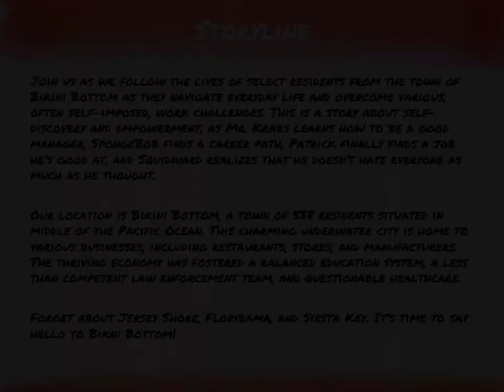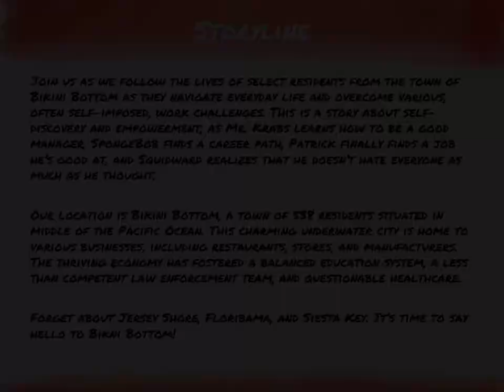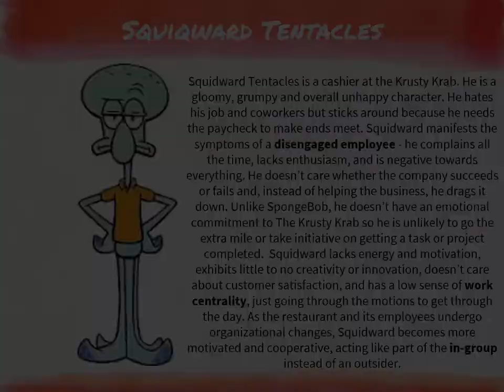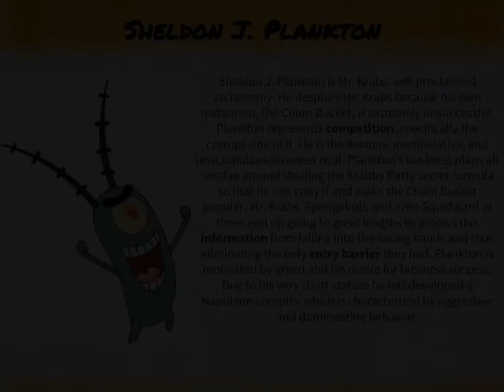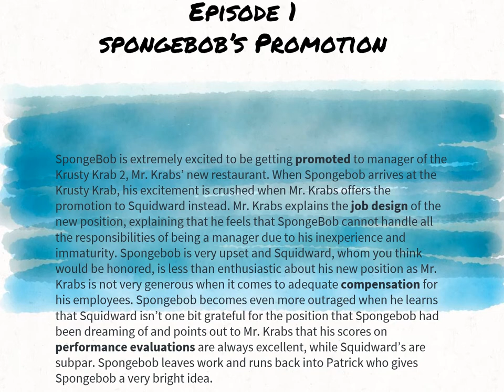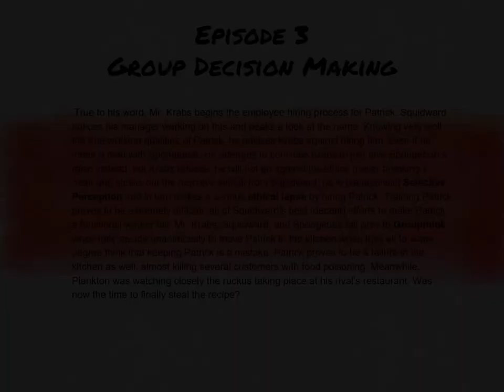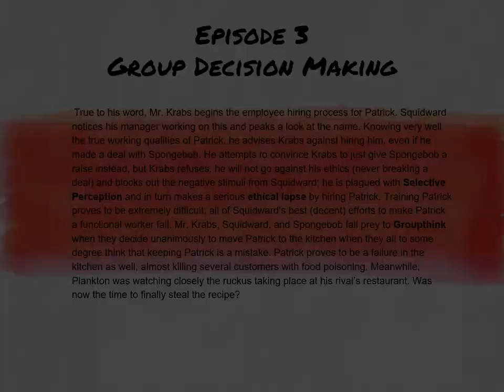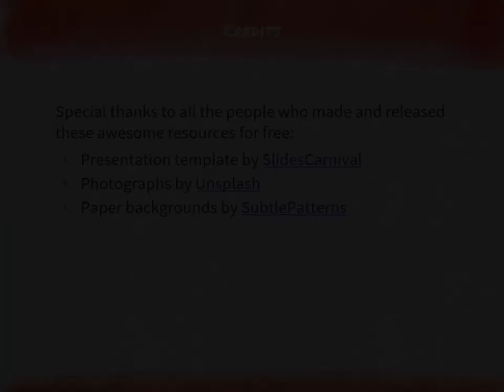MAN Midterm Video: Mr. Krabs & the Krusty Krab krew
The TV show begins with an episode in which Mr. Krabs promotes Squidward to a managerial position that SpongeBob had been working hard to earn but was passed over for because of his lack of training and experience. SpongeBob blames Mr. Krabs for this because as an employer he doesn't offer any employee development programs to help their advancement in the company. SpongeBob retaliates by starting his own business to compete with the Krusty Krab.
In the second episode we follow SpongeBob and Patrick as they attempt to compete with the famous Krabby Patties by creating what they call the Pretty Patties which are colored hamburgers. Even though the Pretty Patties are a horrible failure, the process helps Mr. Krabs realize that he needs to work more on employee development so that he can help SpongeBob get a promotion (setting a career path for him), better retain his current staff, and prevent new competition by defiant employees. By doing so, Mr. Krabs exhibits various managerial roles such as the leader role (involves influencing and directing others – he influences SpongeBob to help him become a better candidate for a promotion), the disturbance handler role (In this role a manger often acts as a judge, problem solver, or conflict manager – he resolves the conflict with SpongeBob about the Pretty Patties), and the negotiator role (called upon to make accommodations with other units – Mr. Krabs negotiates a deal with SpongeBob that if he stops trying to create a rival business Mr. Krabs will hire Patrick).
Next we move on to the third episode, starring Patrick’s first attempt to enter the world of professional employment. Although Mr. Krabs was warned against hiring Patrick by Squidward, he goes ahead with the plan.  After hearing a couple complaints about Patrick from customers, Mr. Krabs convenes a group meeting with Squidward and SpongeBob to hear what each has to say about Patrick. They implement the group decision making process in reaching a compromise so as to include Patrick in a way that doesn’t interfere with business but makes him feel like he’s part of the team.
Having finally solidified his team and appeased all parties involved, Mr. Krabs once more faces a challenge, this time from Plankton who attempts to replicate the Krabby Pattys recipe. Fortunately, because of the Krabby Patties superior value Mr. Krabs retains his competitive advantage and market domination.
Mr. Krabs takes the final step to becoming a great manager in the last episode. He is faced to two hard decisions, the first of which he analyzes with a centralized view and makes a bad choice while the second he approaches differently (decentralized) in which he includes a democratic decision making model (listening to input from his employees) that leads to a profitable decision (by listening to SpongeBob’s idea about taking the burgers to the beach, they are able to create a new service – Beach Delivery and are also able to find the perfect job for Patrick, Delivery Star!). We end the episode with all four of them eating burgers and discussing how to restructure the business after a more organic rather than mechanistic model. We highlight how an organic model is better suited for small businesses like his that must continuously respond to changes and don’t require much specialized skills.